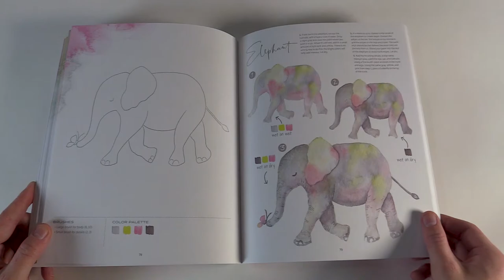Watercolor the Easy Way Flip-Through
With Watercolor the Easy Way, your watercoloring creativity is about to be released! Quickly learn the fundamentals of color mixing, brushstrokes, and more. Then move right ahead to success, thanks to a selection of 50 stunning pictures to paint. Best of all, the projects can be completed in 30 minutes! From beautiful botanicals and fabulous florals to animals and trendy designs, the projects are approachable and fun, and there's something for every style. Each of the 50 simple tutorials is broken down into key steps so you can clearly see how to begin your painting, layer color, and add detail. Also included are hand-drawn patterns you can trace onto your watercolor pad, brush recommendations, helpful tips, and color palettes to try. The lessons here introduce you to the magic of watercolor, spark your creativity, and provide you with a place to explore and discover your inner artist.